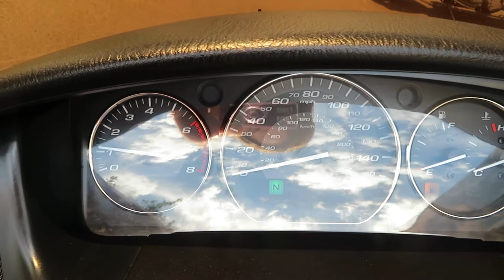2013 Gold Wing F6B